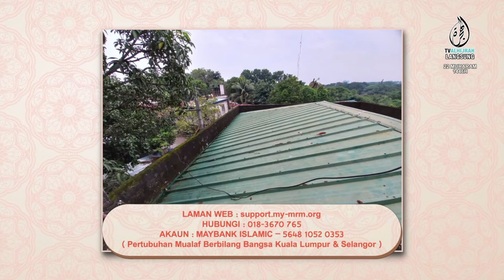Cahaya Islam di Afrika